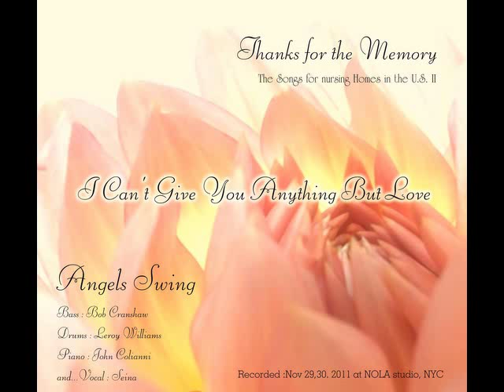I Can't Give You Anything But Love / Angels Swing [2011]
Bass:Bob Cranshaw
Drums:Leroy Williams
Piano:John Colianni
Vo:Seina

☆Bass:Bob Cranshaw
(born: December 10, 1932)has been the bassist of choice for Sonny Rollins since 1959)He has recorded with every major jazz artist of the latter 20th century, including, including Ella Fitzgerald, Coleman Hawkins, Jimmy Heath, Johnny Hodges.
He has also worked extensively on Broadway and television, including memorable stints as the bassist in Billy Taylor's Orchestra on the David Frost Show, on Sesame Street, and on the original version of Saturday Night Live in the late 70s.

☆Drums:Leroy Williams
In 1968 he played with Sonny Rollins, Archie Shepp, and Clifford Jordan; in 1969 he first began playing with Barry Harris.
In the 1980s Williams played with Art Davis, Barry Harris, Tommy Flanagan, Steve Turre, and Bill Hardman.

☆Piano:John Colianni
(born 1962)He was a pianist of Lionel Hampton, Les Paul and Mel Torme's Great accompanist and great soloist.

ピアノ：ジョン・コリアーニ
１９６２年生まれ。生前のライオネル・ハンプトン、レス・ポール、メル・トーメ等のレジェンドミュージシャンのピアニストであり、ソロリストとしても素晴らしいピアニスト­。

☆Vo:Seina
Japanese vocalist who specializes in World War II era ballads.
Angels Swing is her project started 1996 and she recorded songs from WWII era with musicians who through the era and sent the CD 3500 nursing homes across a country(US)　on Christmas, 1999.

Seina（しらいししょうこ）
第二次大戦時のアメリカのバラードを得意とする日本人ボーカリスト。
１９９６年にAngels Swingのプロジェクトを始める。１９９９年第二次大戦時代の歌で綴ったCDアルバムをその時代を生きたミュージシャンのサポートで録音し全米３５００の要介護老人ホームに贈り多くのメディアに取り上げられる。